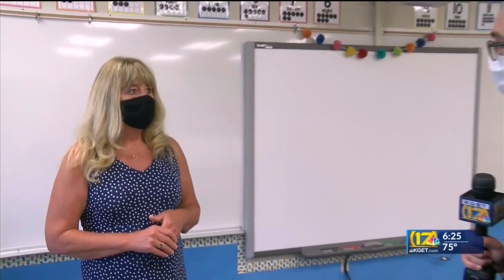Plantation Elementary School teacher gets ready for first day of classes